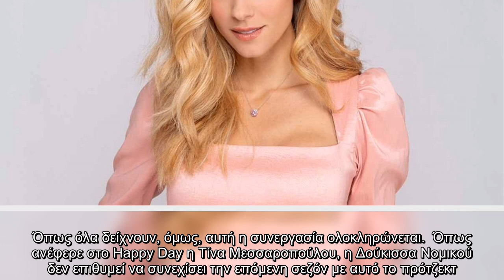Η Δούκισσα Νομικού, μετά από 3 χρόνια τηλεοπτικής της απουσίας, επέστρεψε στην τηλεόραση τη σεζόν πο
Η Δούκισσα Νομικού, μετά από 3 χρόνια τηλεοπτικής της απουσίας, επέστρεψε στην τηλεόραση τη σεζόν που ολοκληρώνεται με την παρουσίαση του Super